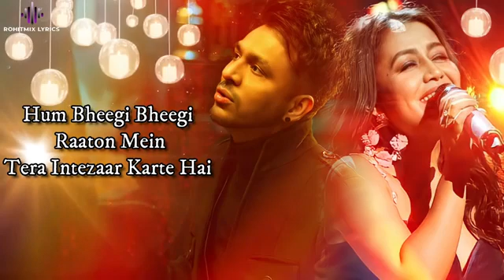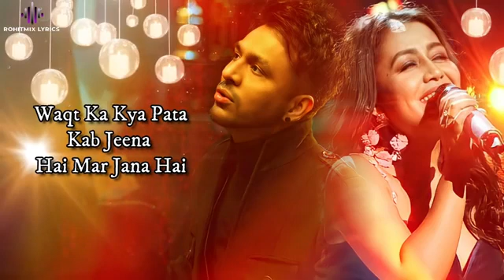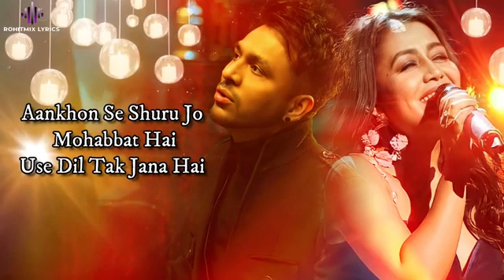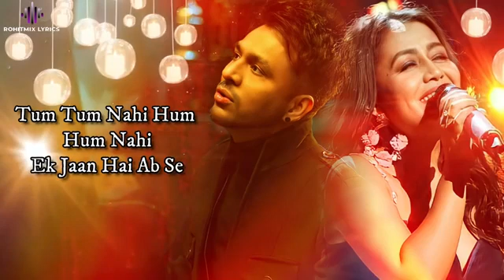Gale Lagana Hai (LYRICS) - Tony Kakkar, Neha Kakkar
Song: Gale Lagana Hai

 Singer: Tony Kakkar, Neha Kakkar
Lyrics: Tony Kakkar Music
Label: Desi Music Factory

LYRICS -